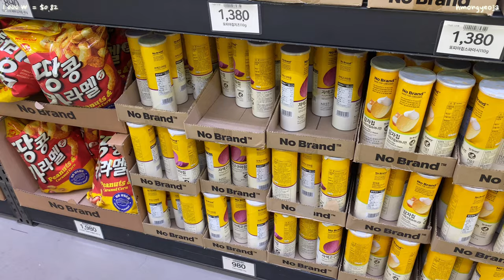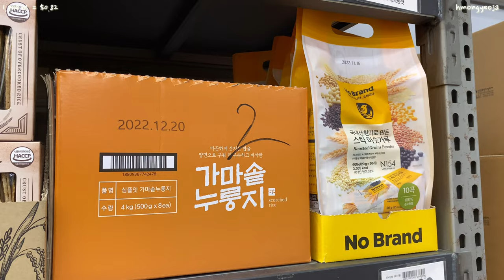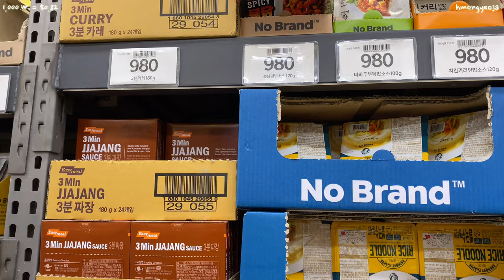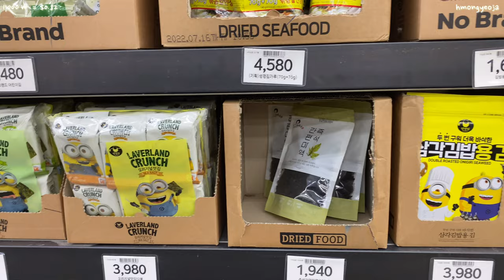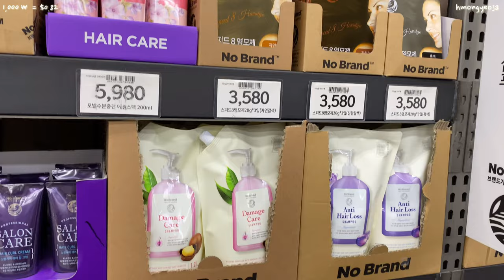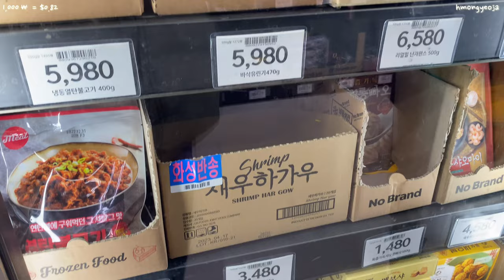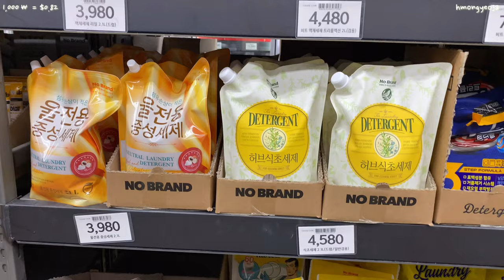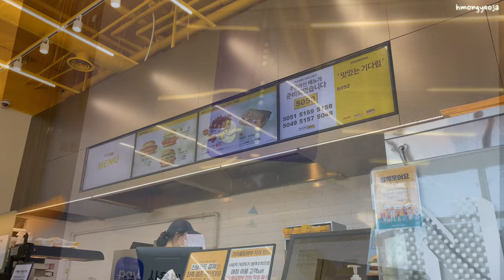NO BRAND KOREA TOUR 🛒🇰🇷 No Brand Burger 🍔🍟 Korean Grocery Store 노브랜드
Hey everyone! I went to a No Brand grocery store today~ No Brand can be found in Emart supermarkets but they also have their own No Brand stores. No Brand groceries are usually cheaper. They also have their own No Brand burger. I tried the burger for the first time today and I don't really recommend it, lol. 😅

What do you guys think? Are the prices more affordable than other marts?